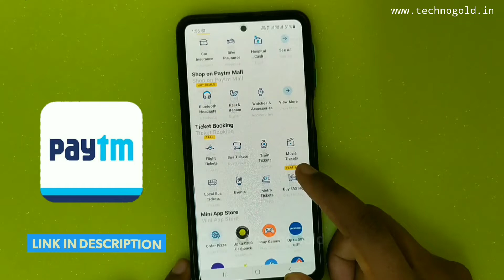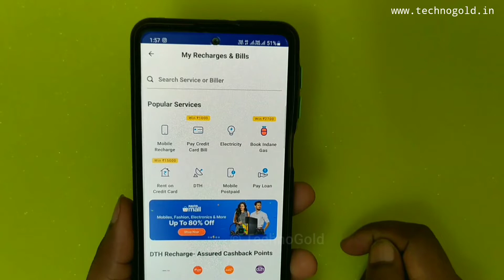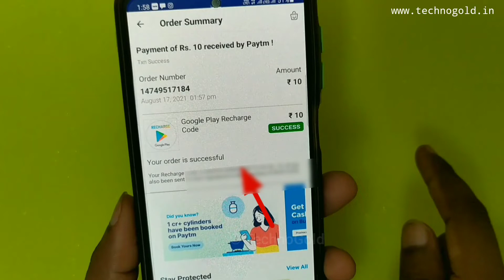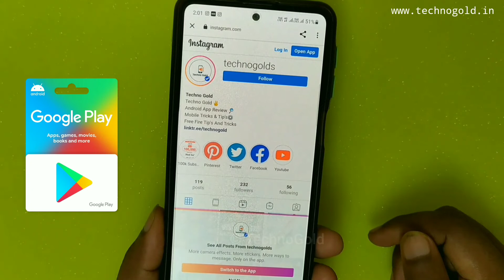Paytm Se Redeem Code Kaise Banaye Free Fire | How To Make Redeem Code From Paytm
Paytm Se Redeem Code Kaise Banaye Free Fire |
How To Make Redeem Code From Paytm

About This Video:
Dosto iss Video Me Maine Aapko Paytm Se Google Recharge Code/Redeem Code Banane Ke Bare Me Bataya Hu Jisme Aap ₹10 Se Lekar ₹5000 Tak Ka Redeem Code Bana Sakte Hai Aur Game/App Purchase Kar Sakte Hai Aur Iss Video Me Aapko ₹100 Ka Redeem Code Kisi 1 Lucky Winner Ko Free Me Dene Wala Hu. Iss Video Ka Like Target 500 Likes Hai.
Thanks 🙏🙏

Video Query:
10rs ka redeem code kaise banaye,

Search Query:
paytm 10 rs redeem code,
29 rupees redeem code paytm,

Thank You! I hope I brought a smile on your Face... Keep Supporting & Keep Creating!😀